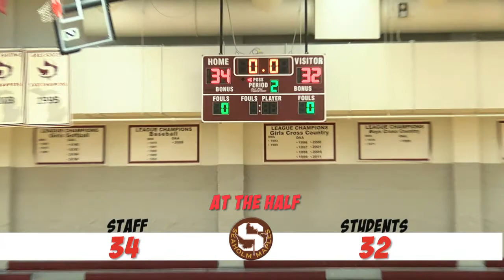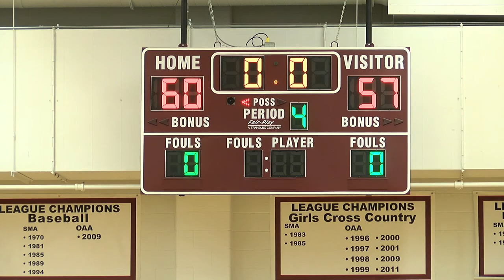Seaholm Staff vs Students Basketbal 2017